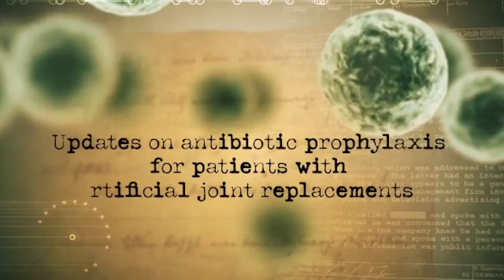Updates on antibiotics for patients with artificial joint replacement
Is there anything new when it comes to antibiotic prophylaxis for patients with artificial joint replacements? Find out today on Medical History Mysteries!